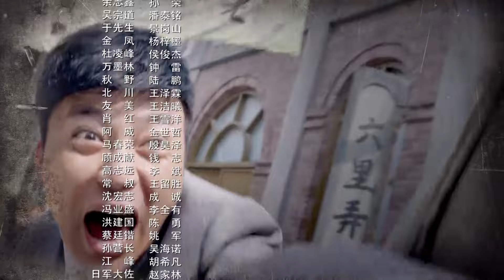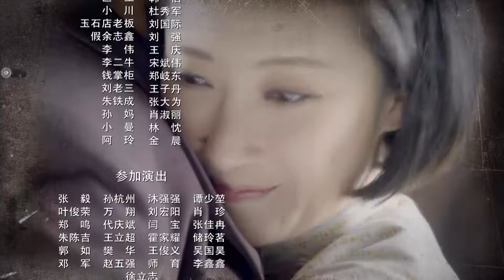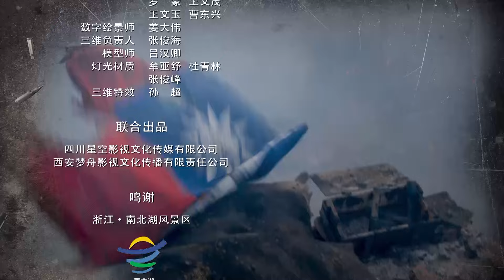【中國谍战剧】猎谍枪影 01丨手枪旅幸存者组建猎谍校队上海滩刺杀日军特务，令敌军闻风丧胆也引来疯狂报复 （康杰、高洋）